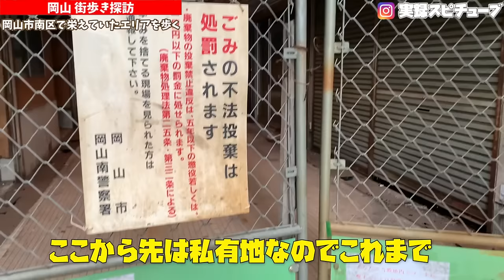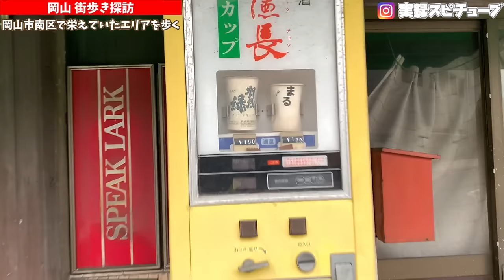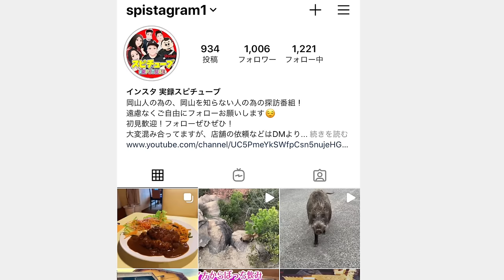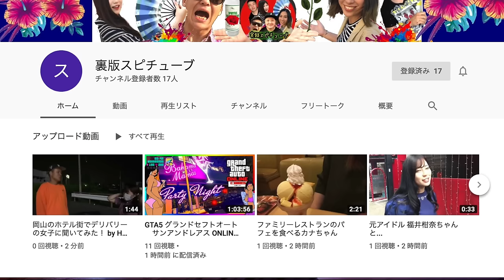岡山市南区の駅前アーケード街 スナックなど大人の遊び場が残るエリア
アーケードのブログ(その他たくさんブログあり）

再生リスト